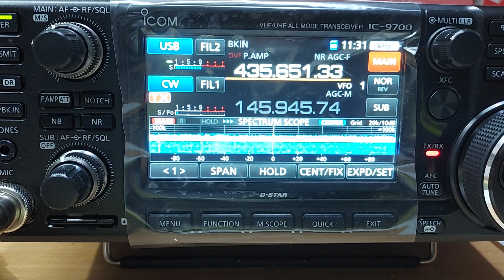cq cw "qrp" at my LOS time 11:31 utc = ๑๘:๓๑ น. on Satellite RS-44,วันอาทิตย์ 11 JUNE 2023 at@OK03fp